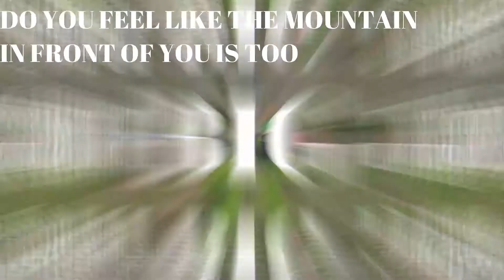LTR Ep 13 Fanie Fouché Part 1 of 2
LTR Ep 13 Testimony of Fanie Fouché Part 1 of 2